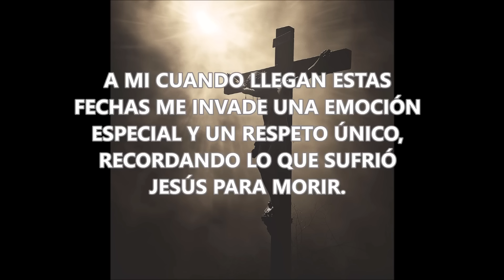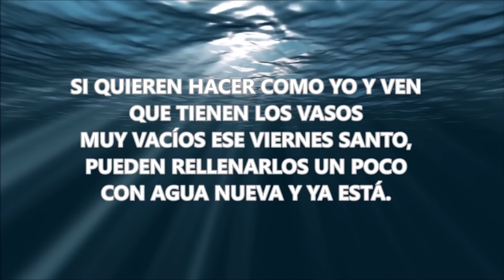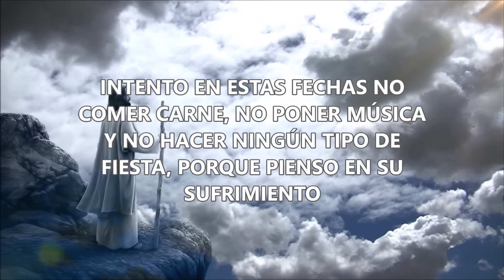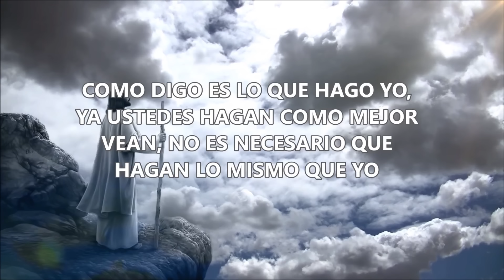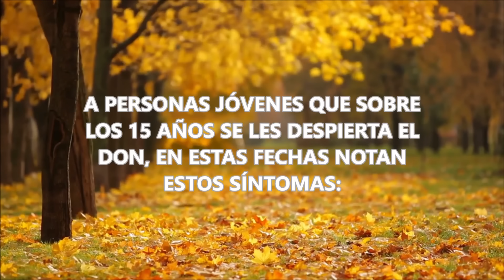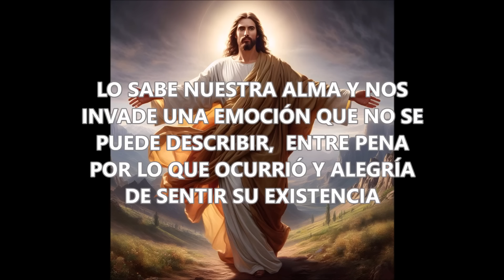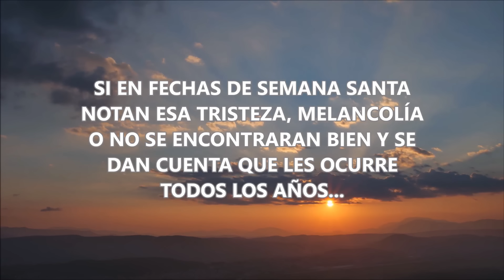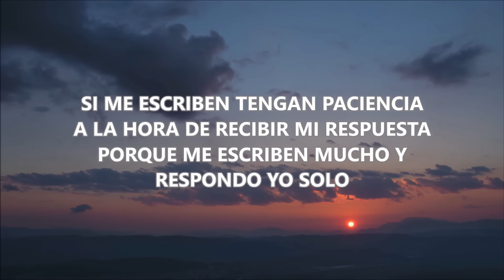Lo que NO DEBES HACER en SEMANA SANTA y nadie te dijo.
En este vídeo sabrás qué dos cosas no es bueno hacer en SEMANA SANTA.
Vídeo cristiano sobre Jesús de Nazareth y fiestas de Pascua.
Video sobre despertar espiritual.